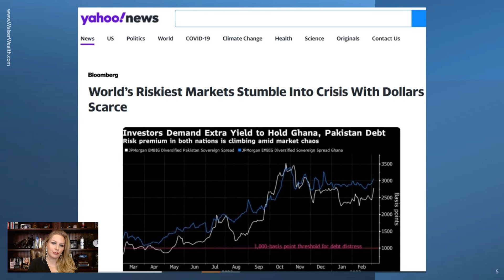The Global Liquidity Crisis is Here…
The liquidity crisis you were warned about is underway, and it’s rearing its ugly head all over the world.

In this clip, you’ll learn why the global money supply has been backed into a corner, and what it means for the economy going forward.

Don’t let censorship and big tech keep you from the latest episode of Crashes & Taxes! Join Rebecca as she discusses the hard topics and emerging news while giving you the crucial advice you need during these difficult times!

Join the Crashes & Taxes Telegram channel and follow us on Rumble to never miss a show!